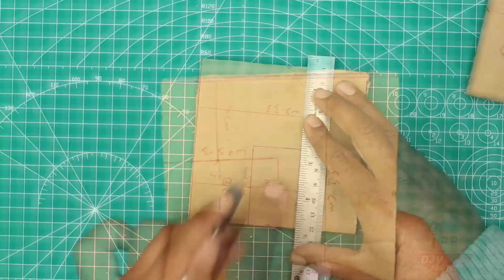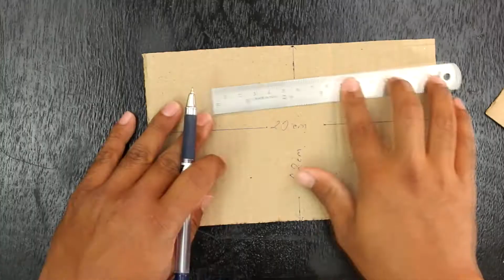3 Easy Cardboard House Ideas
3 Easy Cardboard House Ideas :

Hello friends this time i have made a Cardboard house model . This project 3 Easy Cardboard House Ideas helps you to make a simple model house for kids.

How To Make Simple Cardboard Shop is made with the materials like cardboard, origami paper (You can use colored paper also), Popsicle Sticks stick, glue, hot melting glue which are easily available at you house and nearby handicraft store.

You can use this Cardboard house as your school projects and make model house. With waster materials like cardboard and some origami paper make miniature paper house.

1. DIY Cardboard Shop
2. DIY Cardboard Temple
3. DIY Cardboard House

Here are some of amazon links that helps to do this  Diy Project .

Hot Melting Glue

Colored popsicle stick

Color Paper

Xacto Knife

Diy Mat